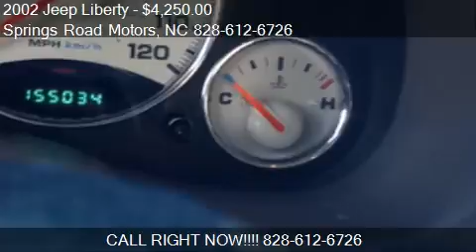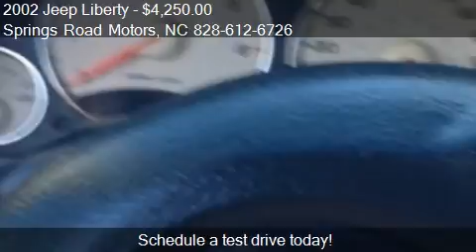2002 Jeep Liberty Limited 4dr 4WD SUV for sale in Hickory, N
This 2002 Jeep Liberty Limited 4dr 4WD SUV is for sale in Hickory, NC 28601 at Springs Road Motors.
Engine: V6 3.7L V6 Natural Aspiration
Transmission: Automatic 4-Speed
Color: green
Mileage: 155034
Contact Springs Road Motors 2851 Springs Rd NE Hickory, NC 28601 to test drive this 2002 Jeep Liberty Limited 4dr 4WD SUV today.